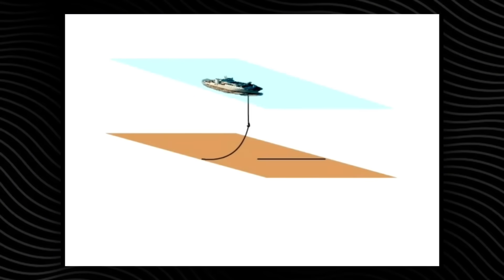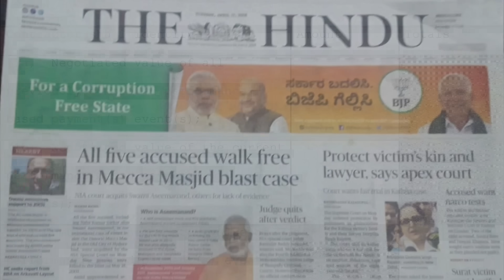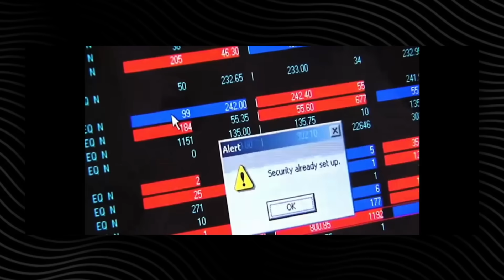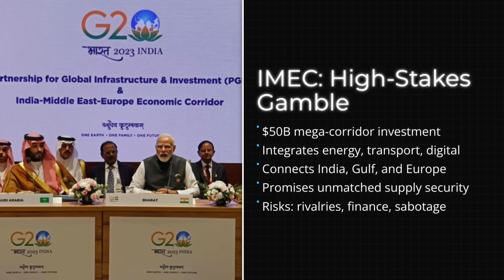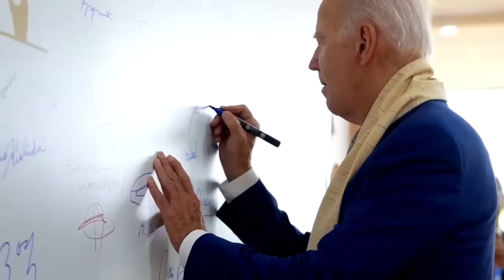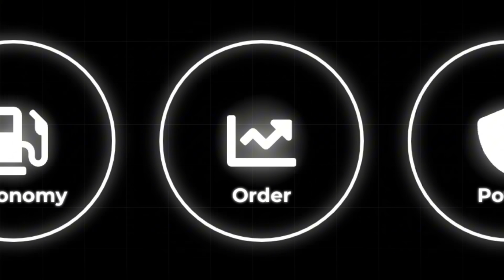India Just Shocked the World With What They’re Building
India is investing heavily in india infrastructure projects, aiming to spur economic growth. These india mega projects are vital for the future of infrastructure and require innovative engineering solutions. These infrastructure investment projects will reshape the country.

Welcome to "Global Decipher"
Our mission is to decode the world’s most ambitious creations – from groundbreaking engineering feats and visionary megaprojects, to the evolution of construction that shapes our future cities and infrastructure. Here, you’ll discover detailed explorations of mega builds around the globe, updates on transformative construction projects, and stories that reveal the challenges and triumphs behind humanity’s greatest building achievements. Whether it’s a record-breaking skyscraper, a futuristic high-speed rail line, or the next generation of global infrastructure, we bring you the full picture. If you’re fascinated by how the modern world is designed and built and want to see the stories behind the megaprojects shaping tomorrow, you’re in the right place.